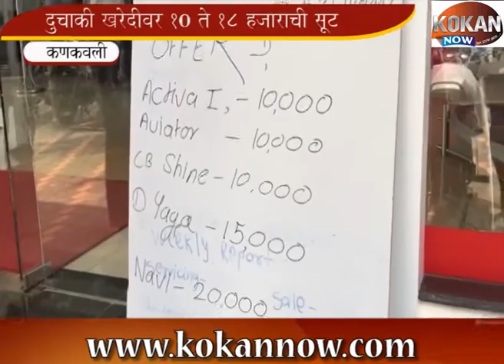बीएस थ्री इंजिनवर बंदी पण दुचाकी खरेदीसाठी ग्राहकांची चांदी